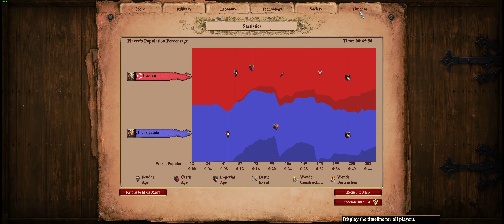Age Of Empires 2 DE - low elo game play - Persians vs Persians. Steppe.